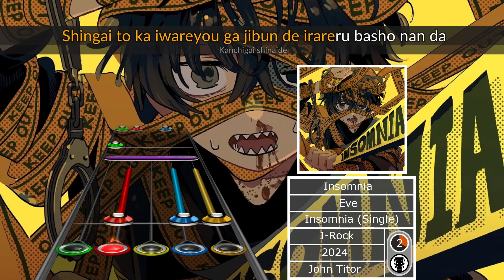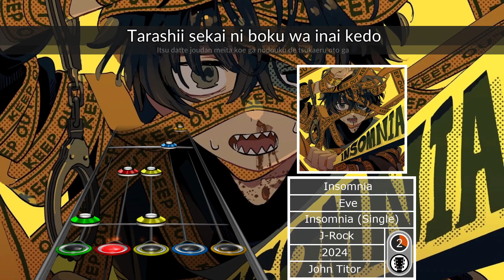Insomnia - Eve: Clone Hero Chart